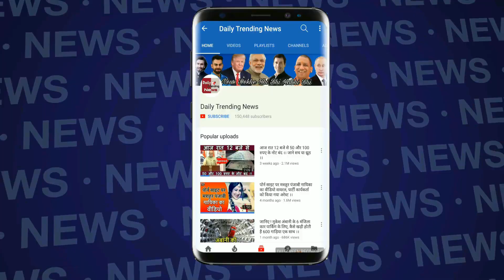Bigg Boss 12 : Neha Out, Sreesanth & Anup Jalota In | नेहा बाहर, श्रीसंत और अनूप की वापसी | BB 12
Bigg Boss 12 : Neha Pendse Is Out From Bigg Boss 12 & Will Go To Secret Room , Sreesanth & Anup Jalota Back In Bigg Boss 12 House | Weekend Ka Vaar | Weekend Ka War |   Bigg Boss Season 12 | BB 12 Day 26 Hightlights | BB 12 | BB 12 Day 27 Hightlights

EDITOR ► Paddy